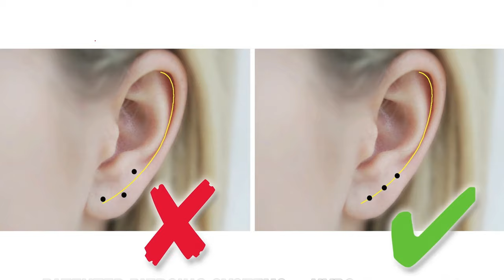Проколоть уши в домашних условиях. Серьги для прокола ушей Studex.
В данном видео мы покажем, как самостоятельно прокалывать уши. Мы будем использовать серьги STADEX. Они предназначены как для самостоятельного прокола, так и для прокола с использованием специального пистолета.
Каждая серьга установлена в картридж и упакована в отдельный стерильный контейнер.

Как самостоятельно проколоть уши:

0:52 Обрабатываем уши;
1:20 Наметим точку прокола маркером или ручкой;
1:42 Распечатываем картридж;
2:36 В открытом виде устанавливаем картридж. Сжимаем его спереди и сзади;
3:05 Прокол готов!
4:02 Обрабатываем пирсинг лосьоном Studex.

Цена 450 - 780 рублей за одну серьгу в картридже.

Если вы хотите доверить прокалывание ушей профессионалам и живете в г. Самара, то приходите к нам! В нашей клинике пирсинг осуществляется специалистами с высшим медицинским образованием в стерильных условиях.

Цена прокола одного уха 300 рублей